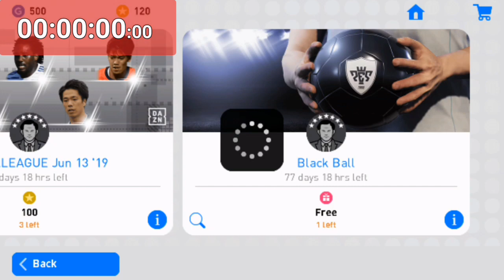Black ball Pack Opening Pes 2019 mobile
Black ball pack opening day 13 June 2019